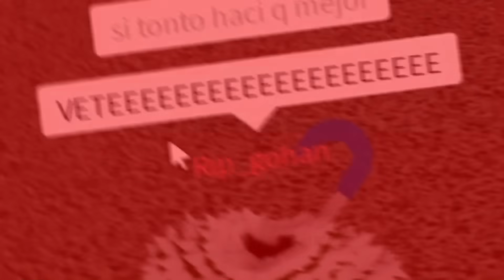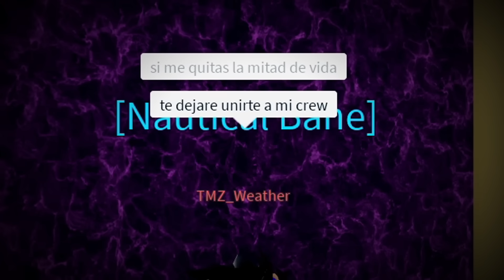ME HAGO PASAR POR NOOB CON ROCKET EN BLOXFRUITS